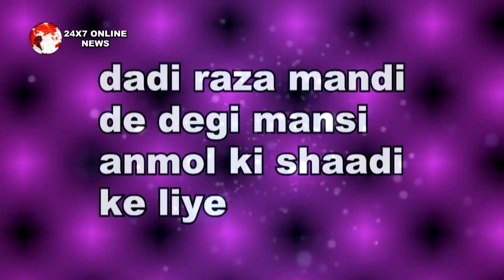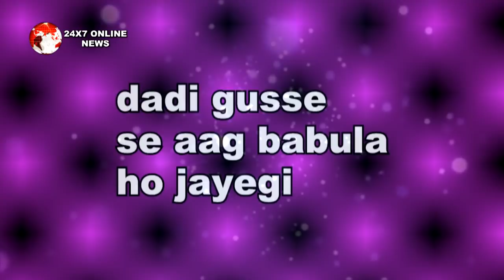YRKKH || “MANSI की हल्दी में" “KARTIK NAIRA ने एक दूसरे को लगाई हल्दी"